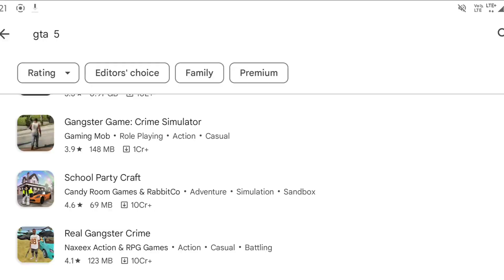I Found GTA 6 From Playstore 🤯 Before GTA 6 😂